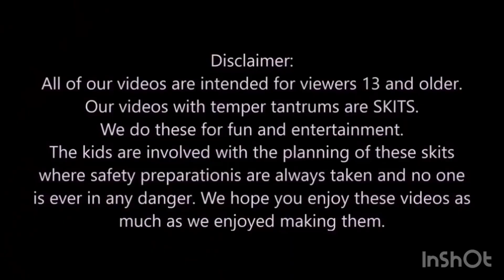6 June 2023